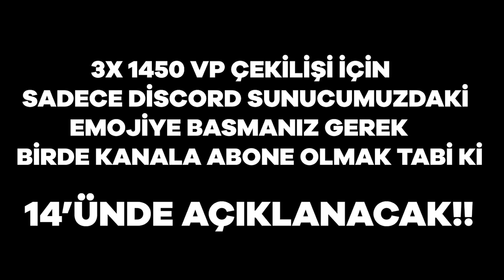EL SONU SİLAHI ATINCA OLUR GİBİ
Merhaba, bu kanalda ünlü valorant yayıncılarının ve ünlü e sporcuların en iyi vuruşlarını, faillerini ve en eğlenceli anlarını paylaşıyoruz. Şİmdiden teşekkürler :) YAYINCI

3X 1450 VP
Çekilişe katılmak için yapmanız gerekenler
2-) Videoyu beğenmek
3-) Yoruma Insta veya discord adınızı yazamanız
Çekiliş sonuçları Discord hesapından açıklanacaktır